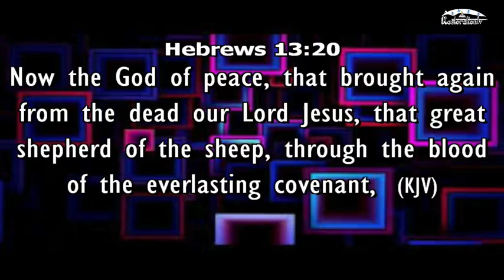ATTORNEY QUYN TRAANS FIRST SERVICE BUSINESS BREAKTHROUGH SERVICE 05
BUSINESS BREAKTHROUGH SERVICE